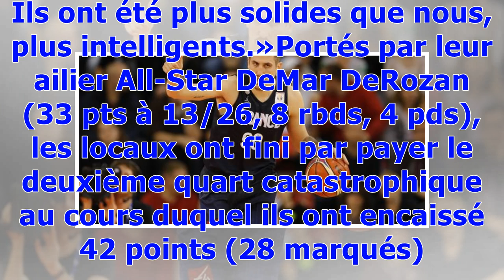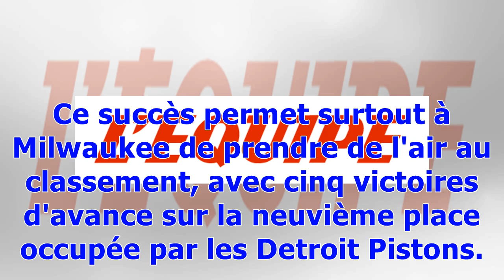Les Milwaukee Bucks brisent la série des Toronto Raptors grâce à une victoire après prolongation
Basket NBA Publié le samedi 24 février 2018 à 08:03 Eric Bledsoe et les Milwaukee Bucks ont pris le dessus sur les Toronto Raptors, s'imposant après prolongation. (Reuters) Toronto n'a fait que repousser le mauvais résultat sur un dunk au buzzer de Jonas Valanciunas (10 pts). Malmenés vendredi soir par les Milwaukee Bucks, les leaders de la Conférence Est s'en sont remis à leur pivot pour arracher une prolongation qui n'a pas permis à la franchise canadienne de valider une huitième victoire cons...